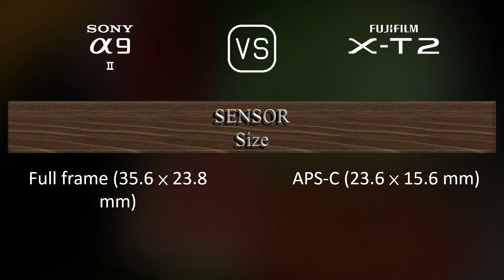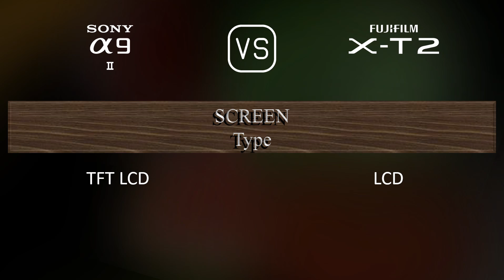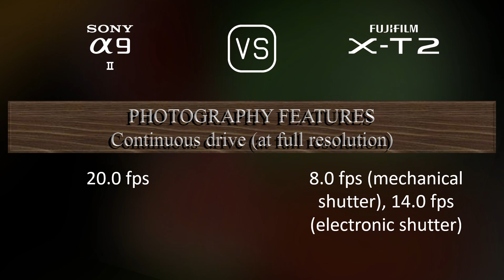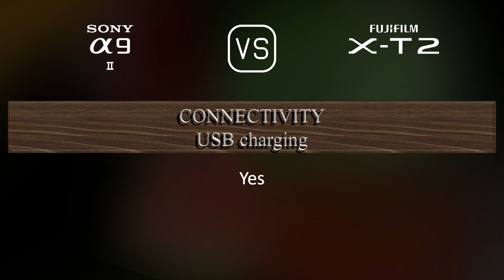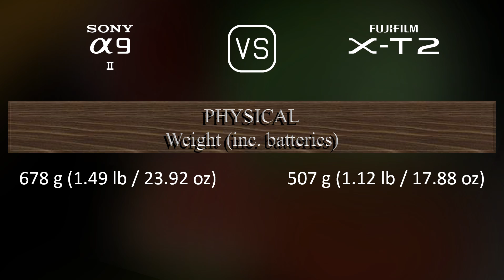Sony A9 II vs. Fujifilm X-T2: A Comparison of Specifications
This video overviews the Sony A9 II and the Fujifilm X-T2 in a parallel comparison of specifications.

00:25 LAUNCH
00:33 BODY
00:40 SENSOR
01:01 IMAGE
01:16 OPTICS & FOCUS
01:41 SCREEN
01:58 VIEWFINDER
02:13 PHOTOGRAPHY FEATURES
03:06 VIDEOGRAPHY FEATURES
03:20 STORAGE
03:24 CONNECTIVITY
03:49 PHYSICAL
04:07 MISC